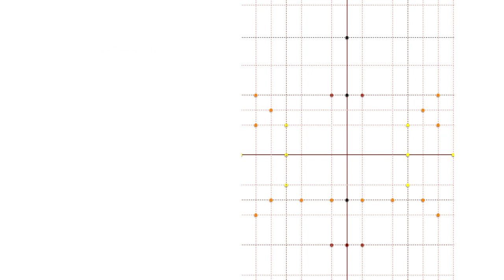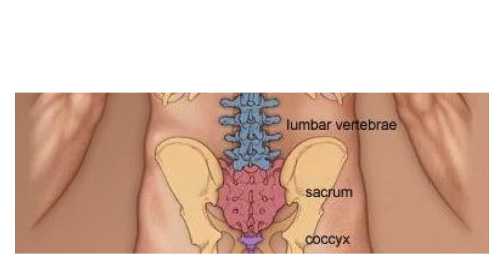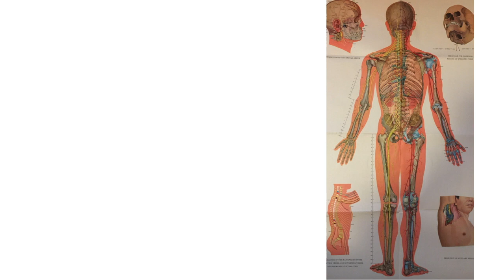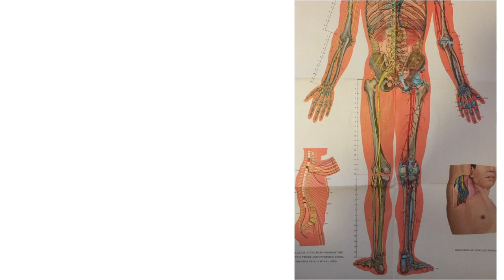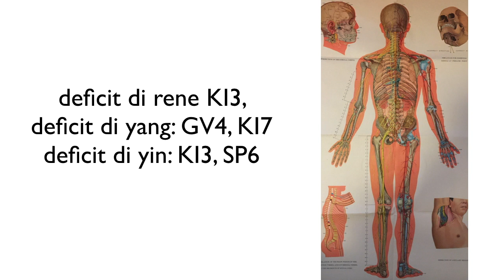La tecnica dell’addominopuntura ernia al disco lombare 4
Relazione del dott. Lucio Sotte al congresso di agopuntura in Romania: ARAD 4-5 maggio 2019.
Questo video è dedicato a descrivere il problema del trattamento in agopuntura classica ed addominopuntura delle lombosciatalgie con esempi.